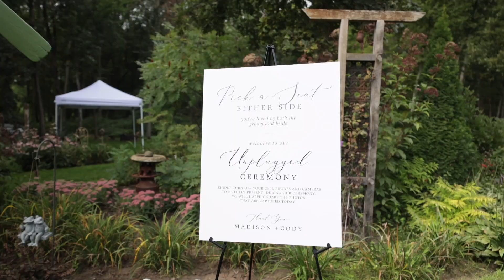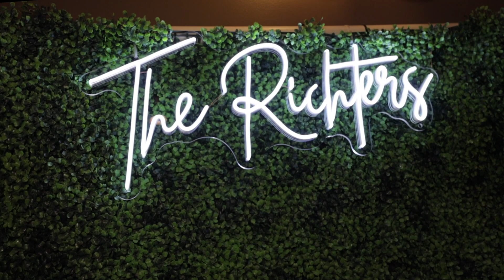Madison & Cody's Wedding Film 9.16.23 | Beautiful Backyard Wedding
Cody & Madison Richter 9.16.23

Married in Cody's Parents beautiful backyard! You would have never guessed.